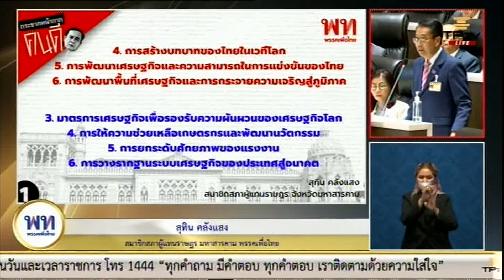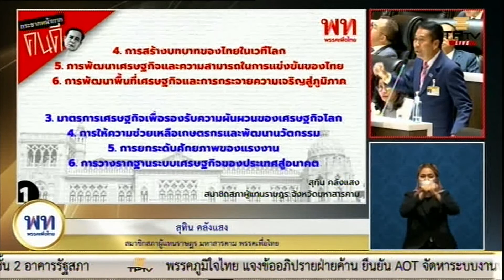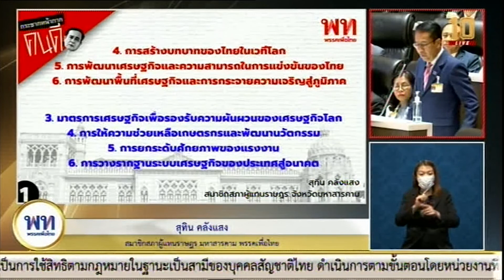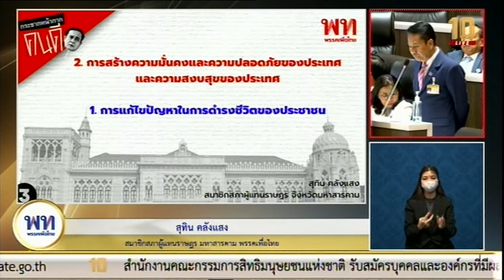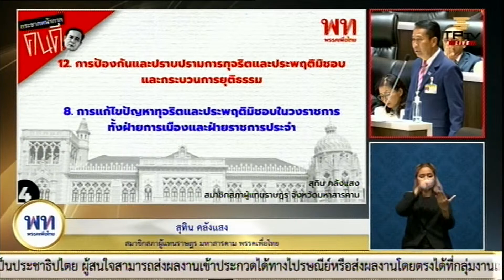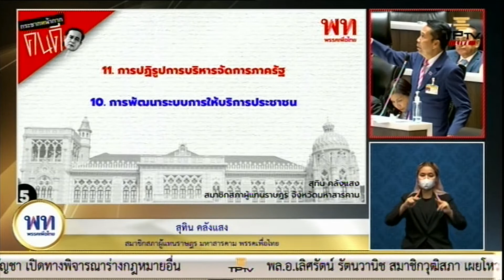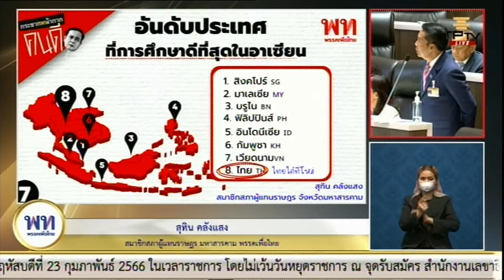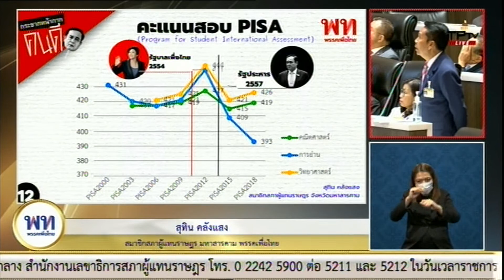8ปีควรพอได้แล้ว อย่าเจอกันในสภาอีกเลย สุทิน อภิปรายสรุป ม.152 ตรวจการบ้านประยุทธ์พบ สอบตกเละเทะ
ประชุมสภา ญัตติขอเปิด อภิปรายทั่วไป เพื่อซักถามข้อเท็จจริงหรือเสนอแนะปัญหาต่อคณะรัฐมนตรี​ โดยไม่มีการลงมติ​ ตามมาตรา 152 ของรัฐธรรมนูญแห่งราชอาณาจักรไทย​ พุทธศักราช 2560​ ในวันที่​ 15-16 กุมภาพันธ์​ 2566